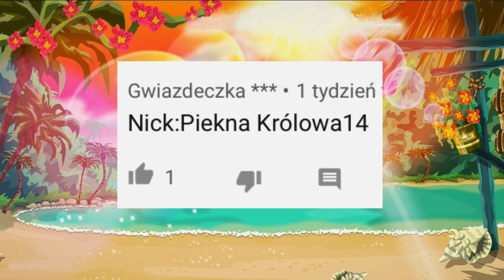FANARTY OD WIDZÓW!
Nick na msp i bsp: emonia58643652
Momio: oliwia58643652